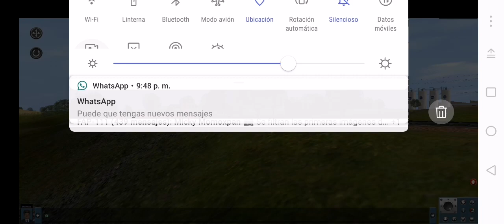trainzsimulatorvideos ferrocarril virtualyoutuber maraton trainzsimulator androidgames